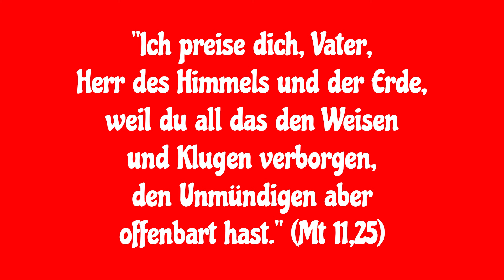Hl. Franziskus – Bitte für uns!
"Ich preise dich, Vater, Herr des Himmels und der Erde, weil du all das den Weisen und Klugen verborgen, den Unmündigen aber offenbart hast." (Mt 11,25)

In diesen Lobpreis Jesu hat der hl. Franz von Assisi - auch Br. Immerfroh genannt – in Freud und Leid eingestimmt, und das nicht nur mit seinem berühmten Sonnengesang, sondern mit seinem ganzen Leben: Laudato sii…

In einer himmlischen Vision sah damals Papst Innozenz, wie der hl. Franziskus die Kirche, die sich in großer Gefahr befand, einzustürzen, wieder in ihrer vollen Schönheit aufrichtete. Im innigen Gebet unter dem bekannten Franziskuskreuz vernahm Franziskus selbst den Auftrag dazu: „Bau meine Kirche wieder auf!“ Diese Worte ruft Jesus auch uns allen zu: „Bau meine Kirche wieder auf!“ Doch wie kann das geschehen? Wir dürfen vom hl. Franziskus lernen, nicht auf andere zu schauen, keine großen Reformpläne zu schmieden, sondern schlicht und einfach zu lernen, bei uns selbst anzufangen entschieden nach der Lehre des Evangeliums zu leben.

So verbrachte der hl. Franziskus Stunden in der Stille des Gebets, wo er radikal sein Leben nach dem Evangelium Jesu ausrichtete: Wenn er dann auszog, um zu predigen, war es mehr sein Lebenswandel, der die Menschen berührte,  als seine Worte. Sagte er doch: Wir sollen immer predigen, doch nur in Ausnahmefällen mit Worten.
Hl Franziskus, erbitte uns die Erneuerung der Kirche und den Frieden in der Welt!